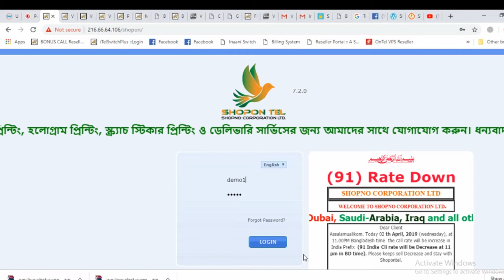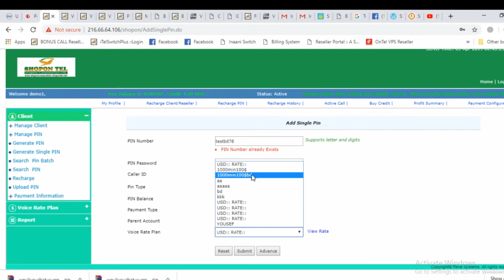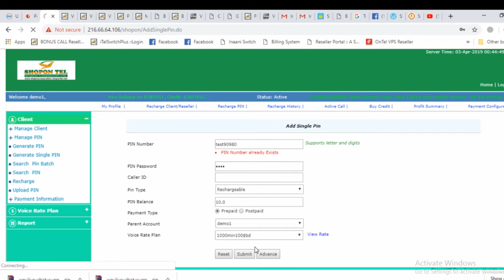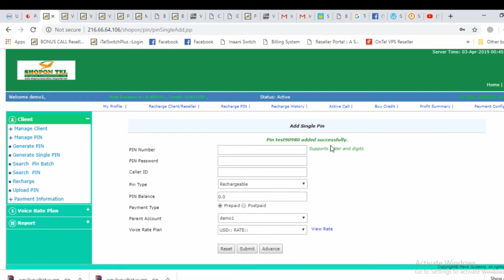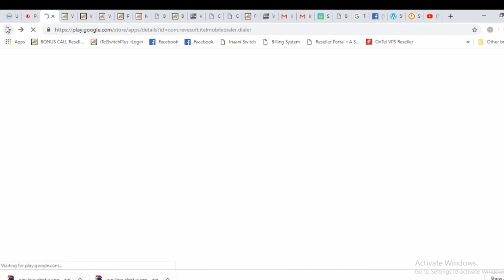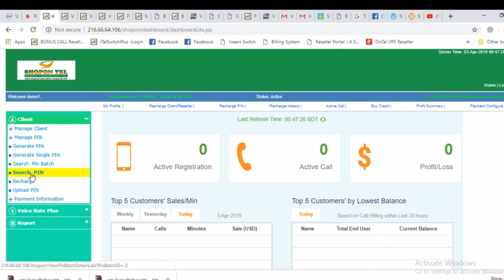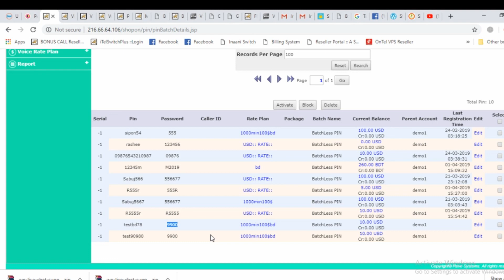How To Create Pin For iTel Switch VOIP | Dollar Reseller Pin Make | Set iTel Mobile Dialer Express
Shopon Tel Voip Service Provider Admin
iTel Switch Provider VoIP Bkash Callingcard VPN Route provider.
আপনার ব্যবসা শুরু করুন স্বপন টেল এর সাথে আমরা আছি আপনার পাশে সব সময়। আপনাকে সাহায্য করবে স্বপন টেল যখন তখন।